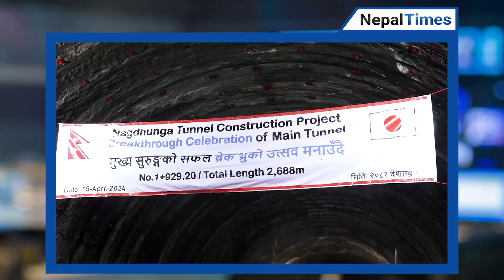नेपाल सुरुङ युगमा प्रवेश, नागढुंगामा ब्रेक थ्रु, सुरुङ भित्र के छ ? || Nepal Times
नेपाल सुरुङ युगमा प्रवेश, नागढुंगामा ब्रेक थ्रु, सुरुङ भित्र के छ ?

Produced By: Nepal Times Media Private Limited
News Edited By: Harihar Nepal
Presented By: Rashmita Udash
Video Edited By : Nepal Times